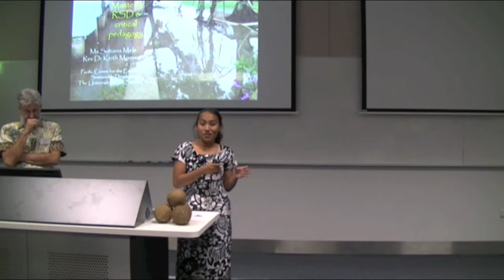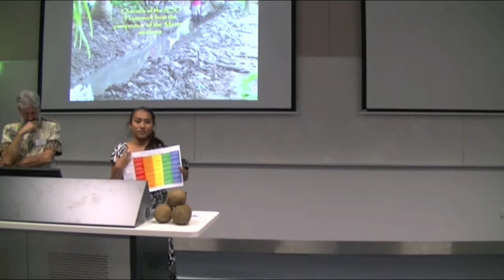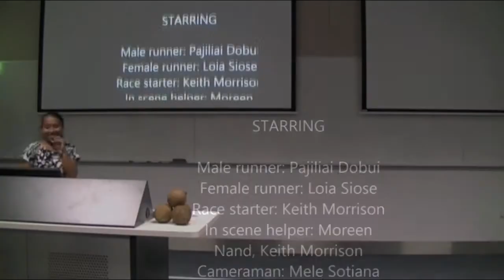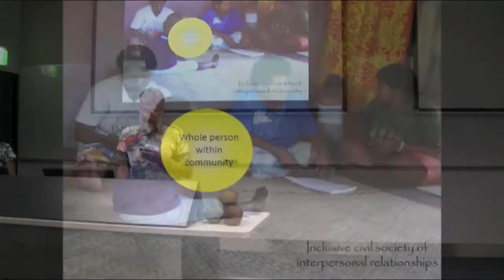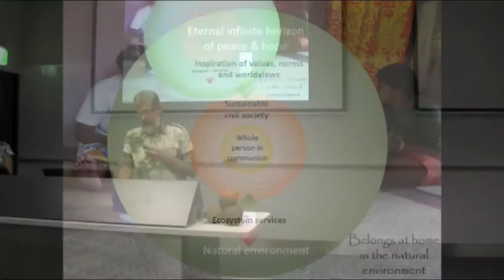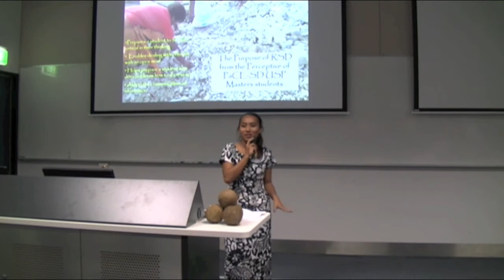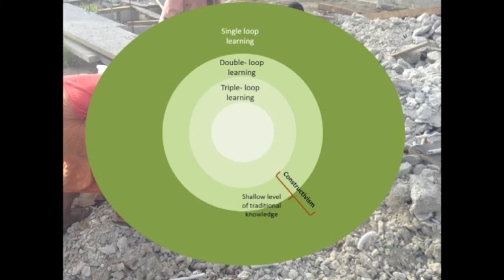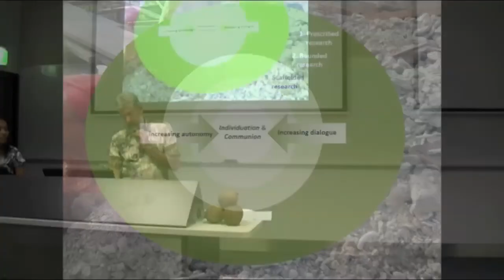Masterly RSD and Critical Pedagogy at University of South Pacific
Masterly RSD Symposium 2015: USP lectures (Sotiana Mele and Keith Morrison)